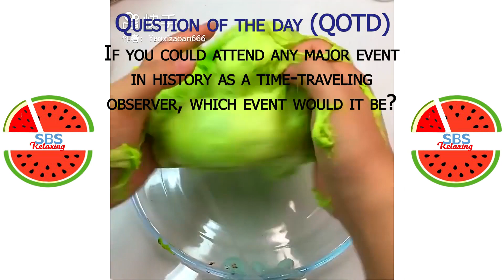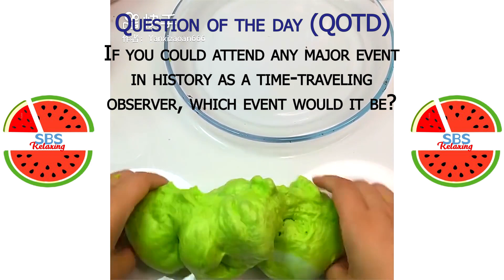Satisfying Slime ASMR | Relaxing Slime Video #2894 | SBS Relaxing